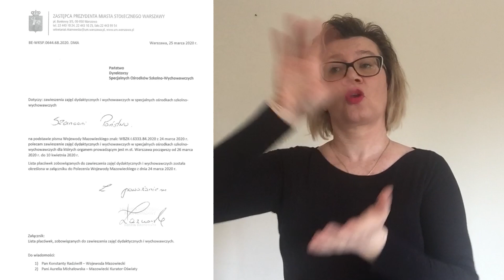list od wiceprezydenta